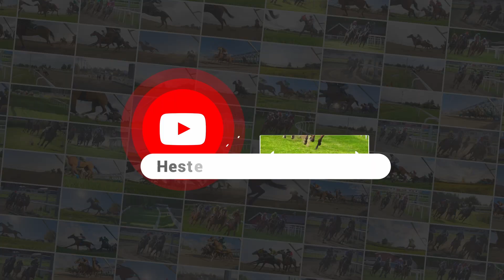Øvrevoll Galoppbane (Øvrevoll Galopp)17.05.2023 / 12:45 Cet / Race #2 / 1600DtDanzing Reef Handicap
1st.@1:45,5 / #5 Spirit of Cimarron (FR) / Elione Chaves
2nd.@1:45,6 / #6 The Prince (IRE) / Jan-Erik Neuroth
3rd.@1:45,9 / #4 Amzaan (IRE) / Sandro De Paiva
4th.@1:47,2 / #3 Layton (GER) / Ulrika Holmquist
5th.@1:47,7 / #7 Sea Moonster (SWE) / Anna Pilroth
6th.@1:48,4 / #1 Kill That Cat / Silje Strand
7th.@1:48,5 / #2 Point Boy (SWE) / Charlotta Ericsson